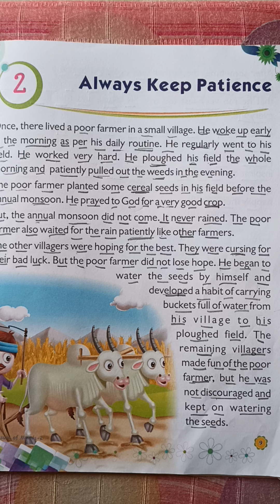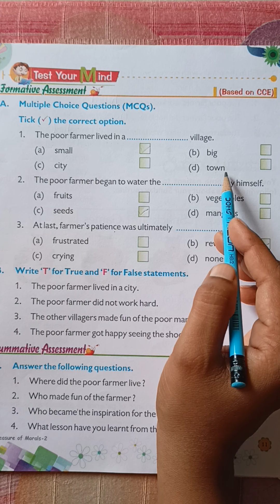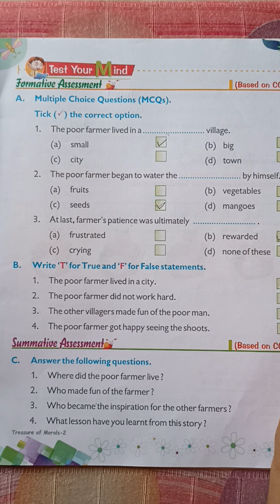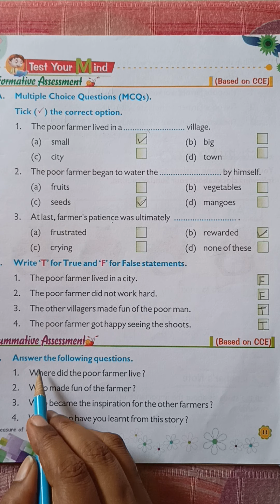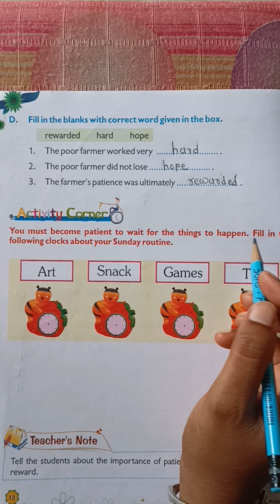STD 2 ENGLISH MORAL BY Kinjal Patel From ashwamegh vidhyalaya